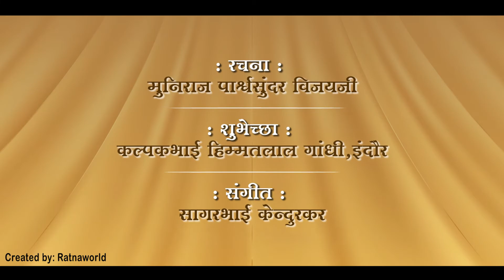Diksha Invitation Video 2021,2022 Jain Diksha invitation Diksha Mahotsav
विरती देजो प्राण प्यारा...

राजप्रतिबोधक, सरस्वतीलब्धप्रसाद, साधर्मिकहितचिंतक,पद्मभूषण प्रभावक प्रवचनकार
प.पू.आचार्य भगवंत श्रीमद्विजय रत्नसुंदरसूरीश्वरजी म. सा. के
पावन निश्रा में...

तीन मुमुक्षुओं का भागवती दीक्षा महोत्सव...
पोष वदी 3
21 जनवरी 2022 शुक्रवार
श्री सरेलावाडी जैन संघ, सुरत(गुजरात)

चि. भव्यकुमार चेतनभाई महेता (उम्र-20)रायपुर
चि.वंदनकुमार भरतभाई शाह
(उम्र-16)वडोदरा
चि.भव्यकुमार विशालभाई वोरा
(उम्र-13) दीक्षा महोत्सव हिंमतनगर
15 जनवरी 2022
 चि. तक्षकुमार  अनीशभाई शाह
(उम्र-13) वडोदरा
रचना: मुनिराज पार्श्वसुंदर विजयजी शुभेच्छा : कल्पकभाई हिम्मतलाल गांधी,इंदौर
संगीत :सागरभाई केंदूरकर

Padmabhushan jainacharya shri vijay ratnasundersuriji maharaj
pujya gurudev shri ka purane pravachan
naye shory video adi yaha par uplabdh honge
please ratnawani channel ko
naye purane pravachan
short video dekhne ke liye aj hi
jay jinendra...
ratnasunder m.sa. old pravachan
ratnasunder m.sa.short pravachan